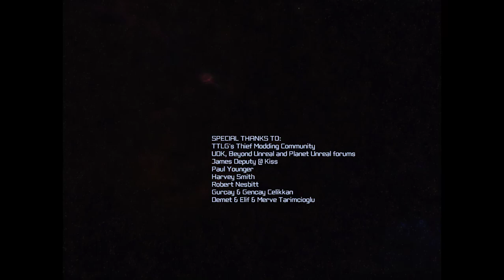Solarix Game - Destory the EYE Mission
Solarix is a science-fiction horror game. In this game, you are an engineer in an interstellar station.

A virus has effected the people and you are trying to survive. You are wakened from a long sleep and trying to find out what has happened.